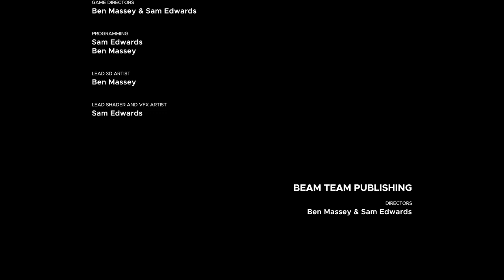Meeno Plays: Stranded Deep S1E12 - Meeno vs. Abaia + Endgame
We take out our last boss, and finish this thing up.